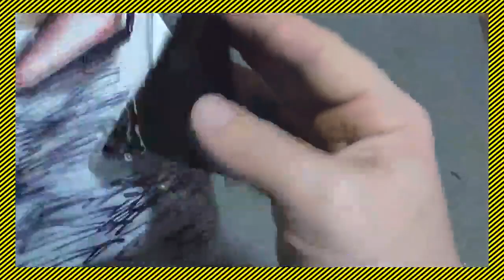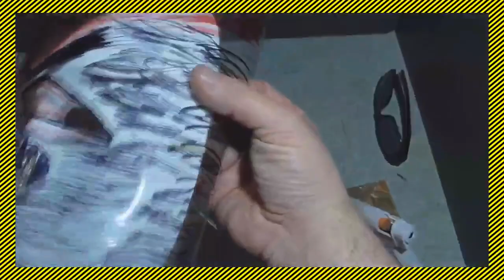Как сделать МАСКУ ниндзя Angry Birds из пластиковой бутылки. Невероятная поделка на любой праздник!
ВАМ ПОНРАВИТСЯ !---
плейлисты:
track:  Garage - Topher Mohr and Alex Elena